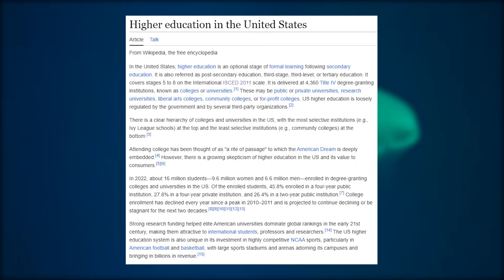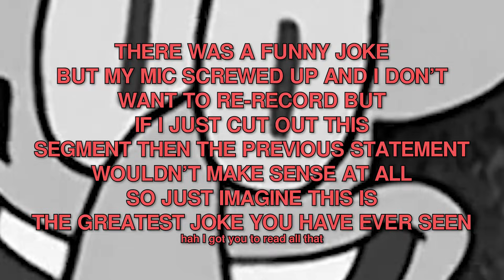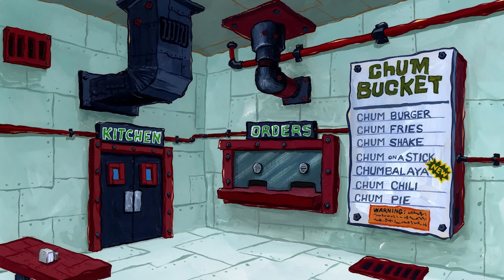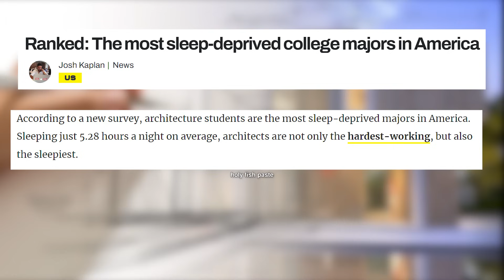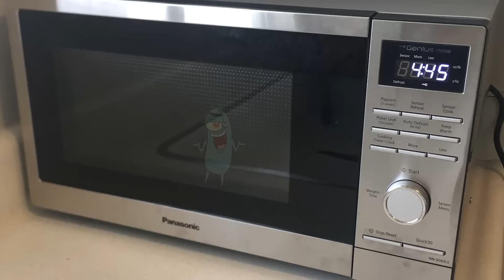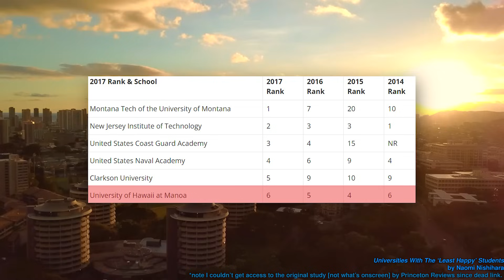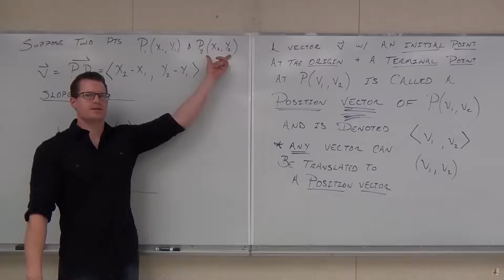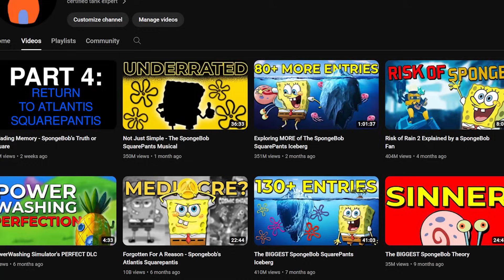What Did Plankton Major In?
Plankton is 100% the type of copepod to submit false answers on Chegg.

Chapters:
0:00 - Intro
0:30 - WHAT DEGREE
2:31 - WHAT MAJOR
7:30 - WHERE DEGREE
10:31 - Conclusion
10:52 - tank
12:10 - TANK